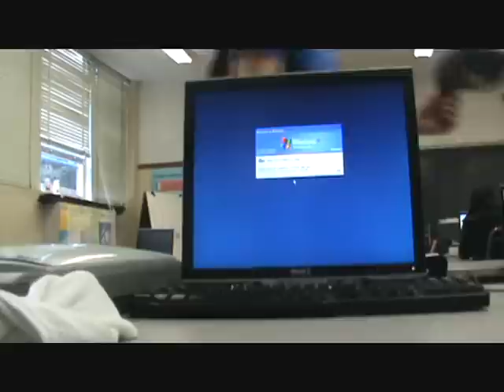Day of school